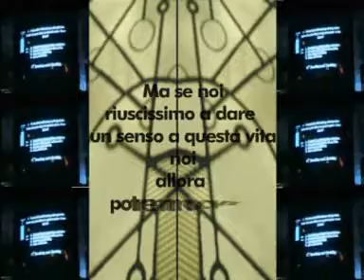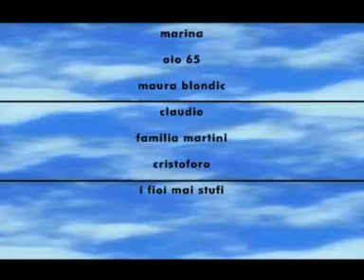Mo'Sphera - Mariagiovanna Poli & i Fioi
In ricordo e omaggio a "Mariagiovanna Poli", giovane Artista.